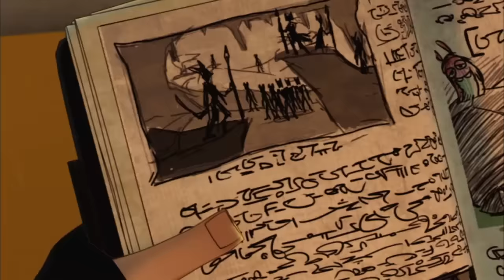Slugterra - Les Mondes Souterrains | Compilation Épisodes 16-18 | dessin animé | HD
Slugterra est une série télévisée racontant l'histoire d'un monde sous la Terre où des petites limaces, nommées slugs, servent de projectiles à des pistolets (blasters). Une fois lancées, elles se transforment en des créatures aux pouvoirs particuliers.

Eli Shane n'est encore qu'un enfant lorsque son père disparaît. Lorsqu'il eu 15 ans, bien décidé à lui succéder, Eli descend dans Slugterra : les mondes souterrains pour la première fois avec une petite créature, la célèbre Slug Inferna nommée Burpy qui était le meilleur ami de son père. Slugterra est un monde sous la surface terrestre complètement isolé. Toutes les personnes qui l'habitent ont en leurs possession des Slugs, de petites créatures ressemblants à des limaces. Eli va bientôt se faire de nouveaux amis parmi les humains et les Slugs : Pronto est un taupoïde, Trixie est une jeune fille trimbalant toujours sa caméra et Kord est un troll des cavernes voulant partir à l'aventure avec des Slugs. Avec eux, Eli va s'inscrire à un tournoi, vivre des aventures et combattre l'infâme Pr Thaddeus Blakk et son projet de transformer toutes les Slugs en goules.

Dans les profondeurs du monde souterrain de SlugTerra où les munitions sont vivantes et où seuls les plus rapides survivent, Eli Shane est déterminé à devenir le plus grand lanceur de slugs de tous les temps ! Pour espérer vaincre les forces du mal, Eli et son équipe doivent enrôler, entraîner et combattre avec de petites bestioles appelées les SLUGS. Celles-ci peuvent se transformer en bêtes de combat magiques une fois propulsées hors des puissants blasters!

Eliott « Eli » Shane : Le héros principal de la série qui a grandi à la surface, toujours rêvant du jour où son père l'emmènerait à SlugTerra pour devenir Le Shane - un héros lanceur de slugs qui protège ce monde souterrain incroyable contre les méchants. Lorsque William « Will » Shane disparu, c'est à Eli d'arriver à SlugTerra seuleument à son quinzième anniversaire, ainsi que d'apprendre à devenir le meilleur lanceur de slugs. Il a participé dans un tournoi de SlugTerra et a presque gagné, mais il perd le tour final par un adversaire qui a utilisé une goule. Il est actuellement le seul Shane qui se trouve dans SlugTerra. Eli a un potentiel élevé et est prêt à prendre n'importe quoi dans SlugTerra, c'est également qui nomme les Slugs maléfiques de « goules ». Sa Slug est un Infurnus nommée Burpy.

Slug est un nom commun pour un gastéropode terrestre apparemment sans coquille mollusque. Chaque Slug a des pouvoirs spéciaux en fonction de son élément : feu, eau, terre, air ou énergie. Lorsqu'elles sont lancées avec l'aide de blasters, et qu'elles atteignent une certaine vitesse, les Slugs se transforment en une version plus grande et plus puissante d'elles-même. Quand elles sont utilisées, ceux qui les possèdent doivent se dépêcher de les recharger pour riposter. Les Slugs ont des sentiments, et si elles ont de l'affection pour quelqu'un, il se peut qu'elles fassent tout pour le (la) protéger. Elles ont besoin d'être régulièrement nourries et les bébés Slug ont besoin de soins plus spéciaux. Dans les blasters, elles sont lancées à partir d'un tuyau bleu (ou rouge) en forme de cylindre. Les Slugs possèdent deux stades voir trois pour certaines: La protomorphe sous forme petite et adorable, la vélocimorphe une fois tirée et certaines peuvent évoluer en mégamorphes10 avec une plus grande vitesse . La première mégamorphe fut Burpy grâce à l'amélioration des mécha-bêtes de Kord.